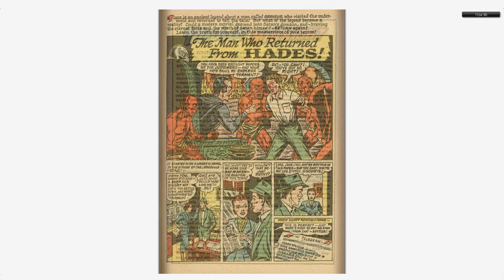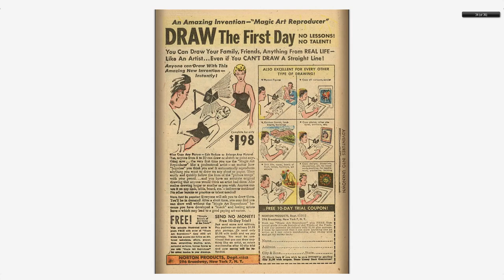Adventures into the Unknown #038 American Comics Group